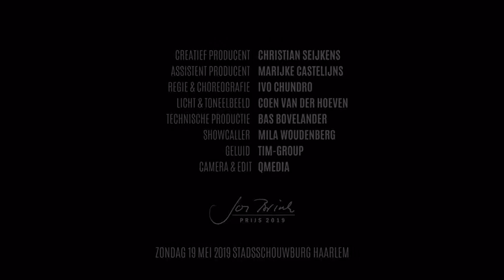Creep , ferry de ruiter ,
Opening jos brink prijs 2019
Vocals :  Ferry de Ruiter
Dancers : Jeffrey Stuut, Cher Koper , Ivo Chundro
Choreography : Ivo Chundro